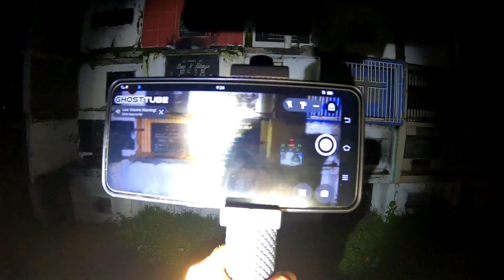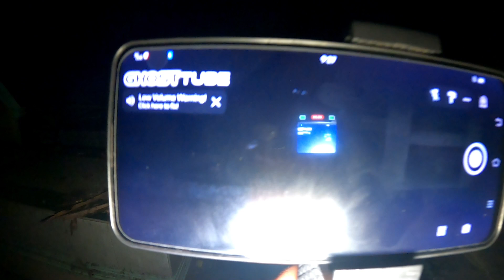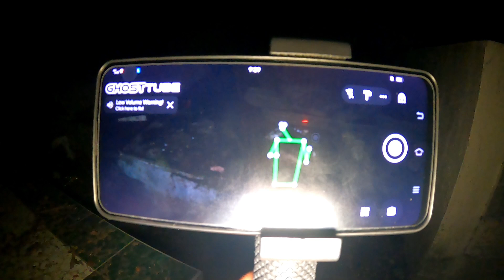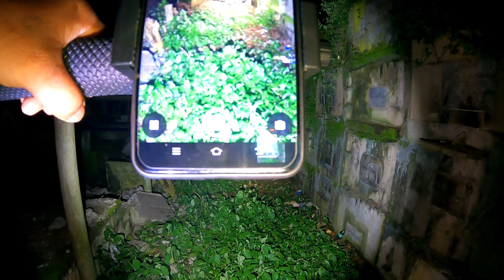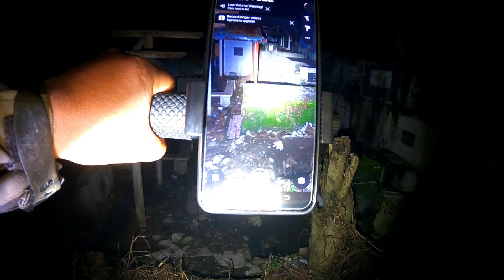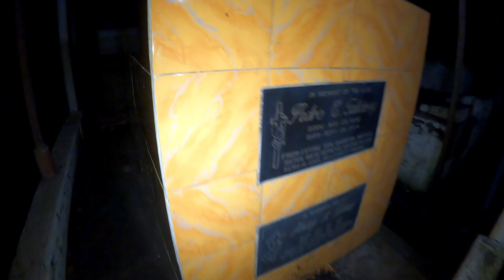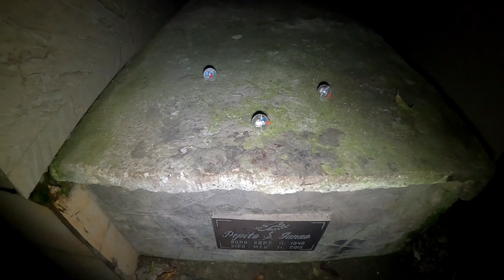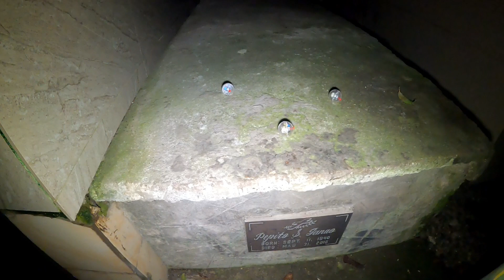Episode 1 special Halloween/Haunted Cemetery,Kinausap ko Ang Isang matanda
Episode 1 special Halloween
Dito mga idol may bata na nilaruan Ang Isang bungo Ng tao after 1 week mga idol ang bata ay namatay,

@San martin, Villanueva,Mis.Or.